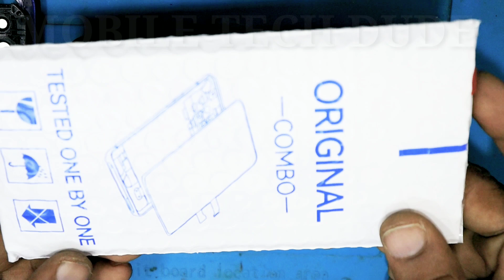poco m3 display change / poco m3 combo change / poco m3 folder replacement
poco m3 display problem,